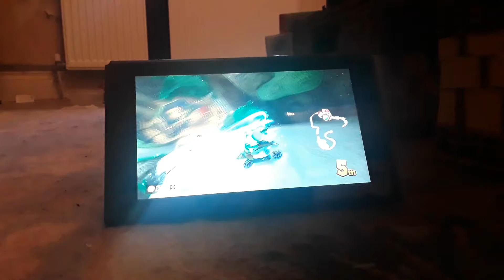Yoshi is One of the best Characters to play as 😊